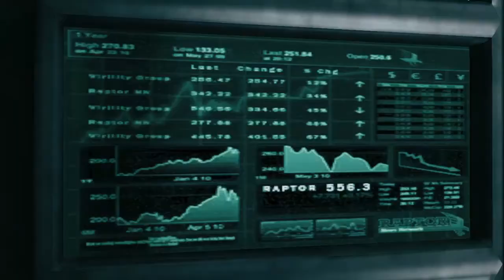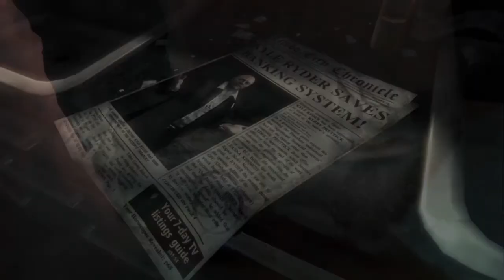DmC Devil May Cry Walkthrough | Mission 01 - Found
Dante is back in an all new re-imagining by Ninja Theory. Join us as we go through the game's missions and tackle the origin story of the Son of Sparda himself.

Mission 01 has us going through a carnival in Limbo state that's all kinds of demonic.